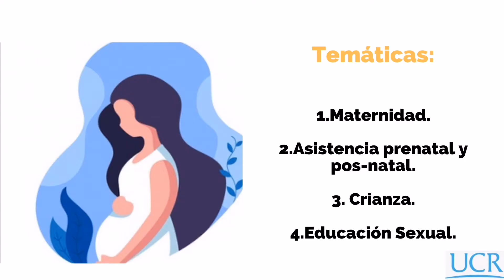Ley General de Protección a la Madre Adolescente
Intervención de enfermería con la adolescencia 16